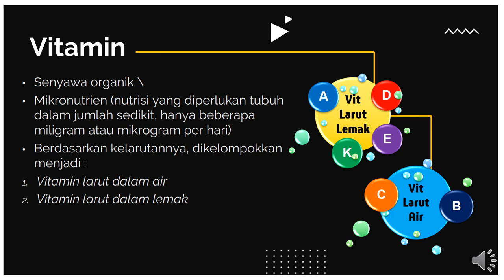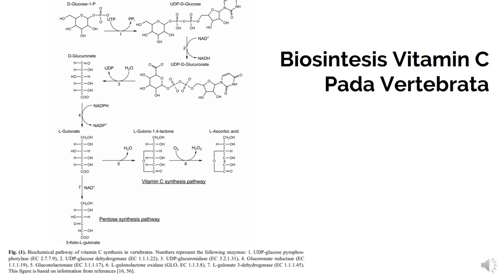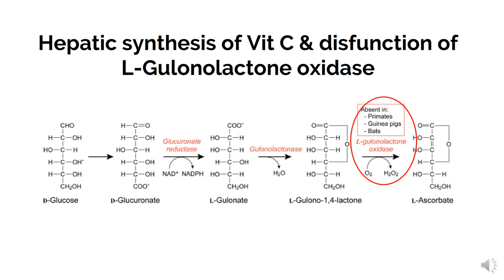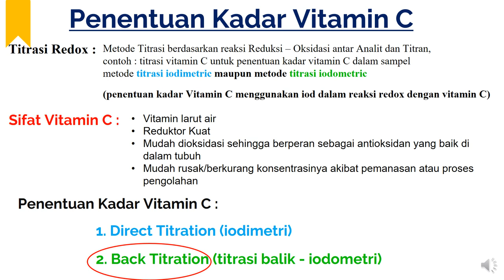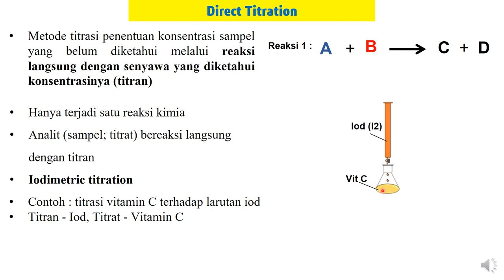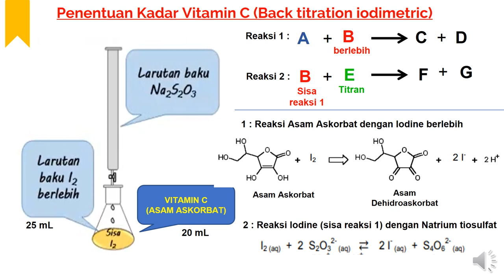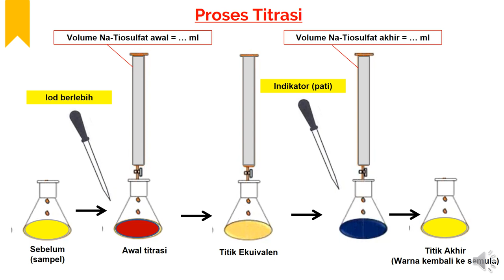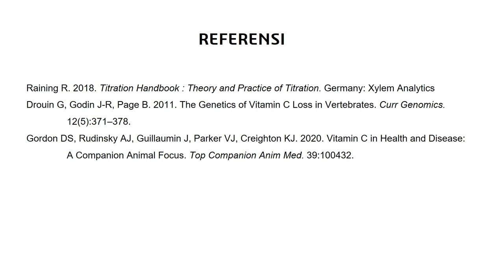Penentuan Kadar Vitamin C - Iodometric Titration (Back Titration)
Penentuan Kadar Vitamin C
Praktikum Mata Kuliah Biokimia Umum